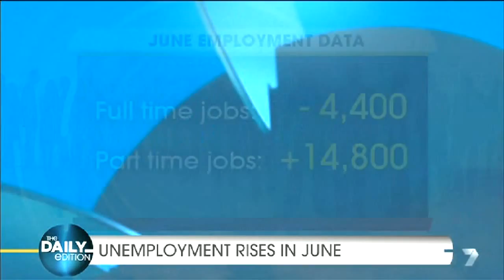Rise of Unemployment in Australia + Future-proofing your job | Mark McCrindle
The latest ABS data on jobs has revealed a rise in unemployment by almost 24,000, which makes the unemployment rate in Australia stand at 5.7%.

Mark McCrindle, social analyst from McCrindle Research joins the panel on The Daily Edition to give insight on the employment trends in Australia today.